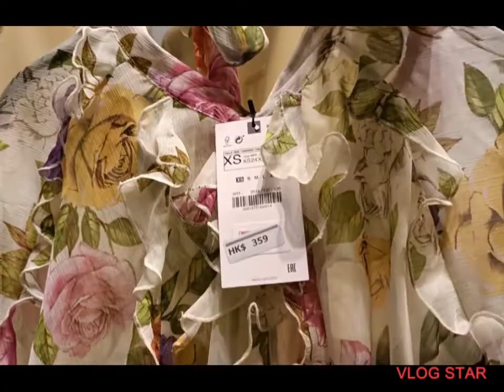"ZARA NEW SPRING COLLECTIONS 2022 OFW HONGKONG Music by:audionautix.com